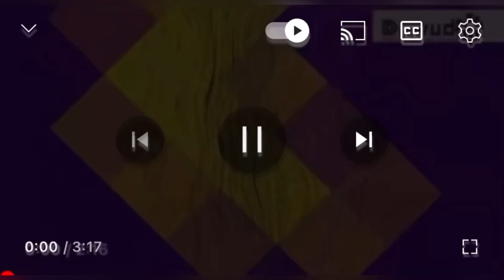Awaneme Neze Amaciko Ngemenja Yomsakazo Ukhozi FM.